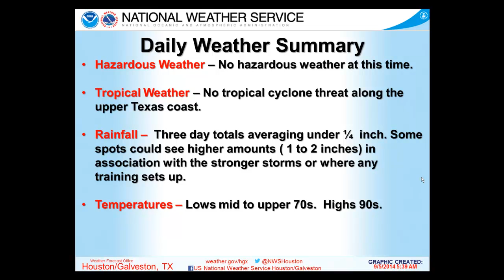Daily Weather Briefing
SE TX Daily Weather Briefing (Fri. Sep. 5, 2014)